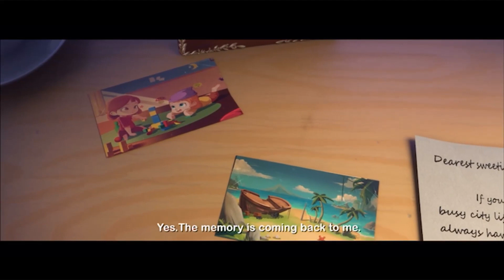My Tropicaland Gameplay Android/iOS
Welcome to My Tropicaland - a matching & build puzzle game in seafront style!